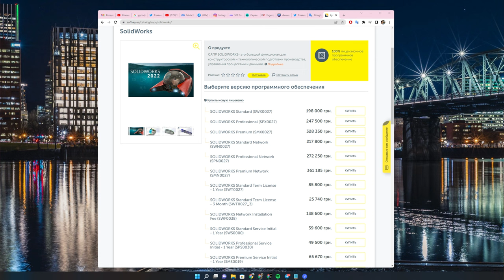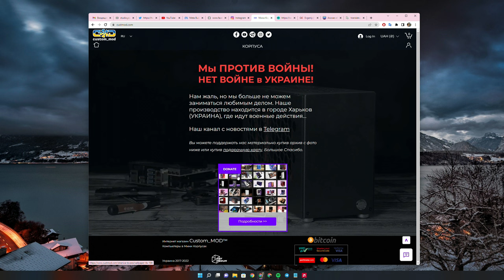VLOG / Сколько стоит САХАР?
YouTube Українською: @custom-mod

0:00 Вступление
0:40 О марке алюминия и гибке
1:40 Огород
2:50 Чем буду заниматься после войны
3:35 Стоимость Solidworks
4:35 Гибка, пескоструй, анодирование
7:20 Во что играю?
11:00 О еде воде и отвлечениях
13:00 О мотоцикле
15:27 О материальных вещах
17:50 Любимое блюдо
19:15 Сколько стоит Сахар